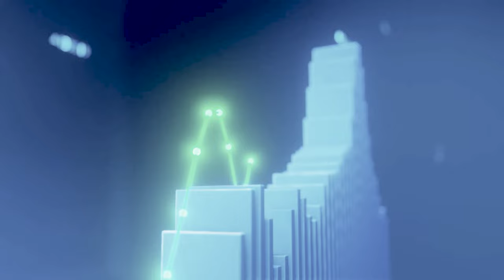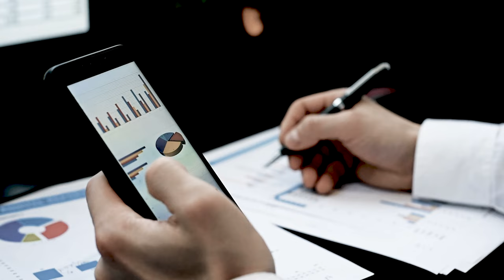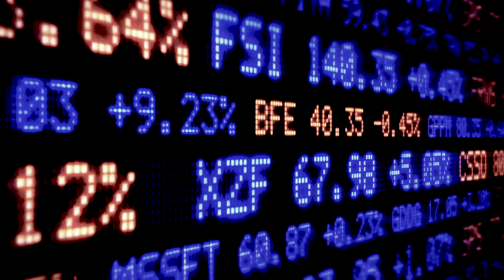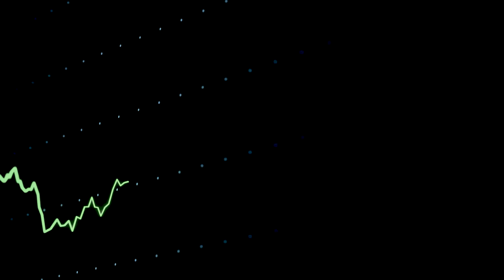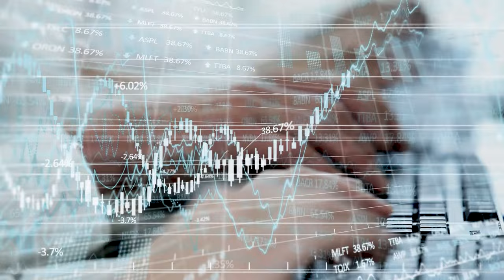3 Value Stocks to BUY NOW as Berkshire Hathaway Hit an All-Time High on Warren Buffett's Birthday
Berkshire Hathaway is making bold moves! In this video, we break down Warren Buffett’s latest investment activity, including the sale of Apple shares, the addition of Ulta Beauty, and why Berkshire is holding strong with Occidental Petroleum and Mastercard. Learn why these three companies stand out as top value stocks to buy right now, and how Berkshire Hathaway continues to outperform the market. Don’t miss out on this deep dive into Buffett’s strategy and what it means for your portfolio!